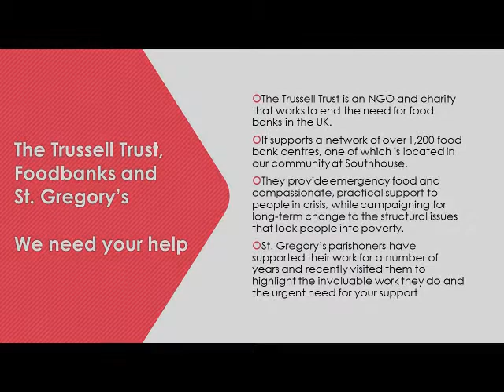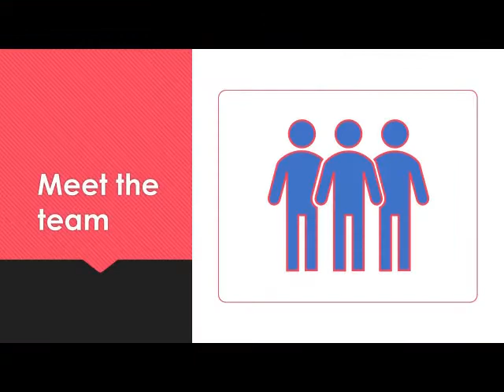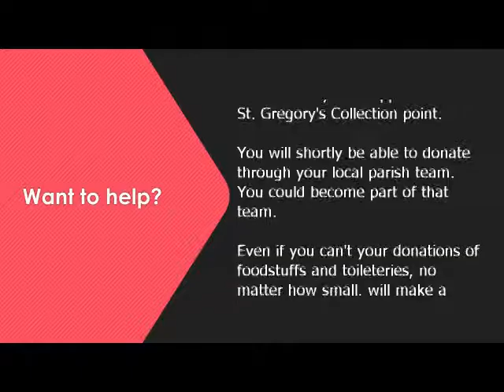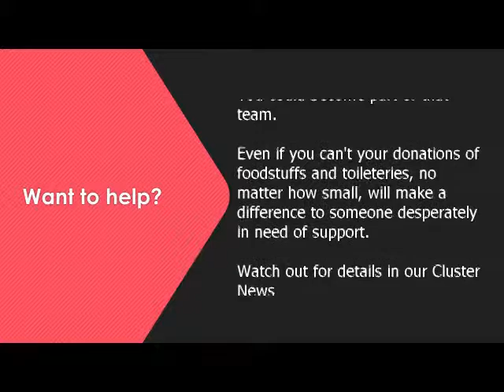Supporting our local Foodbank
St. Gregory's have been supporting the Foodbank in Southhouse for a number of years.  On a recent visit we spoke to the volunteers